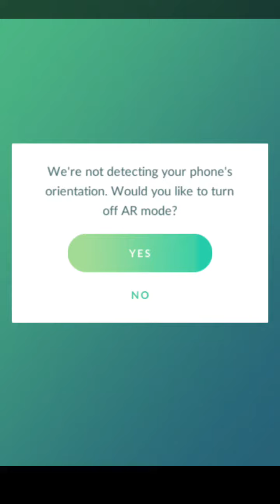Catching Shiny Nidoran In Pokemon Go (Cp331) - Danny The Man Parker